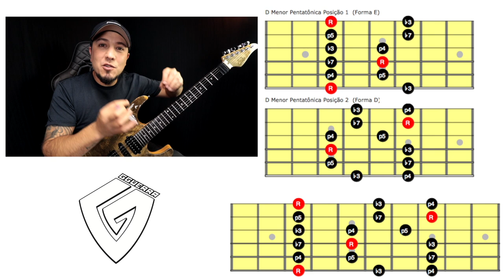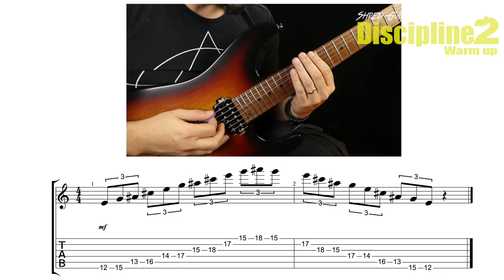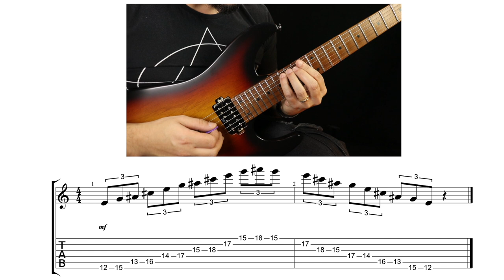Curso Discipline Warm Up 2 - Gustavo Guerra